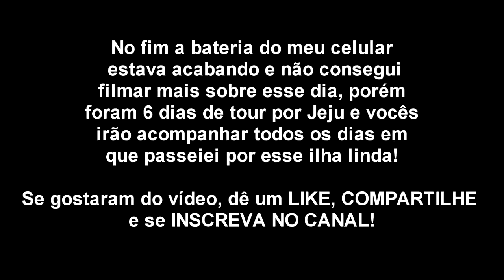Chuseok em Jeju Island - Bike, trilha e praia KR52 // Perrengues pelo Mundo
Dia 2 da tour que fiz por Jeju. Muita Bike, trilha e praia nesse Chuseok! Vale muito a pena conhecer a ilha de bike, principalmente no caso de quem já tem um certo preparamento físico. Esse não é o meu caso. então vocês vão ver o que aconteceu...